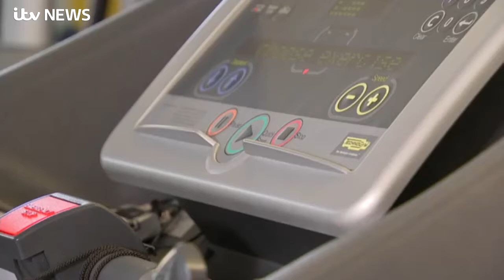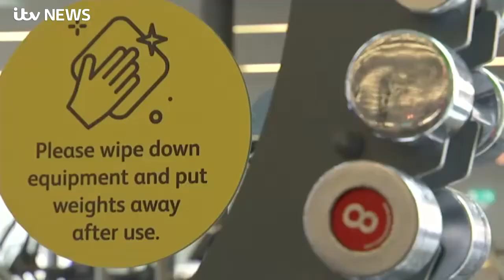Working Out The New Covid Work Outs: Gyms Get Ready To Unlock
The impact of gym closures has been huge, not just on fitness, but on people's mental health.

Now, months are they shut their doors and hung up the dumbbells, gym facilities and leisure centres will be able to open their doors from Monday.

But while there will be much that is familiar about gyms, there will be a great deal that is not.
There are rules in place to ensure everyone's safety, as Better Gym's Mark Sesnan tells ITV News London, people must "train and leave".

One gym member tells ITV News London she can not wait to get back on the treadmill.

"It is absolutely crucial for mental health for so many people, it can change your entire mind set," Issy Tobin says.